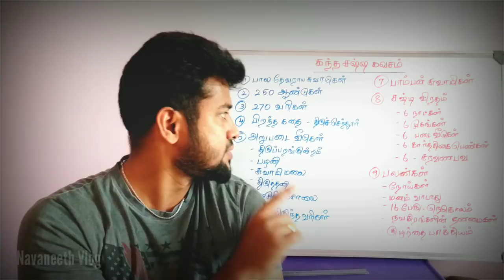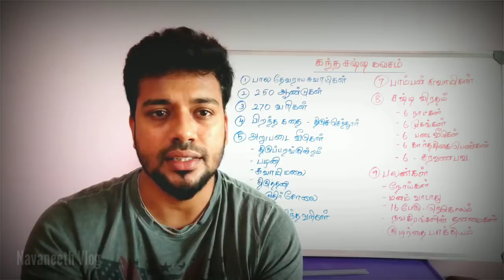கந்த சஷ்டி கவசம் எதற்காக? | Kandasashti Kavasam - History | Tamil | Navaneeth Vlog